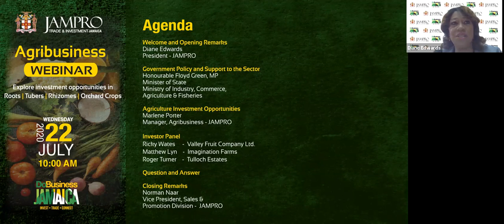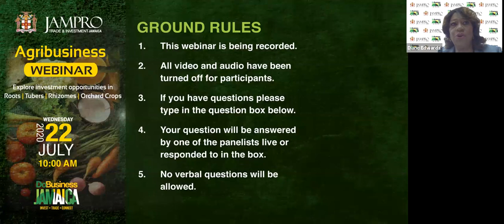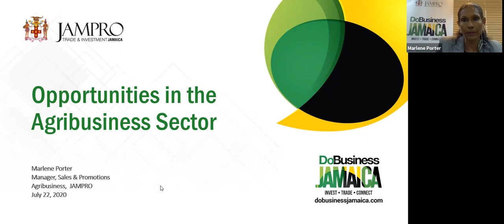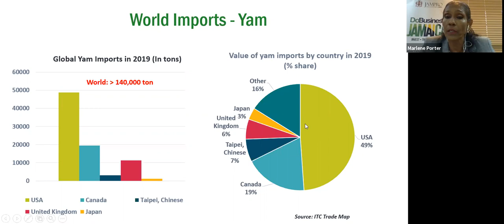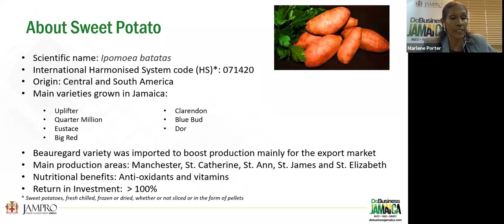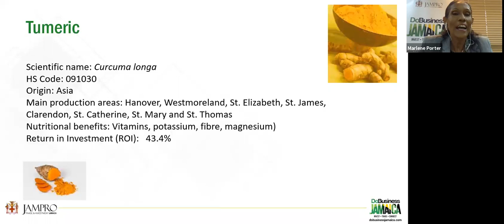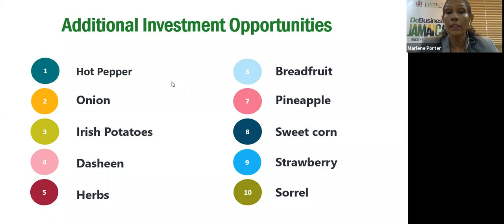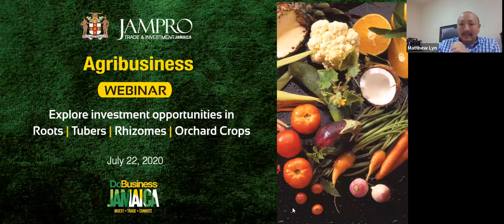Agribusiness Investment Webinar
The Hon. Floyd Green, Minister of State in the Ministry of Industry, Commerce, Agriculture & Fisheries, investors and JAMPRO experts shed light on current agribusiness investment opportunities in:
-Roots
-Tubers
-Rhizomes
-Orchard Crops